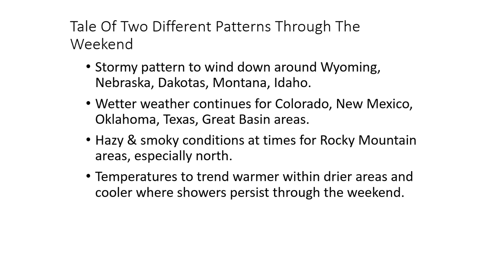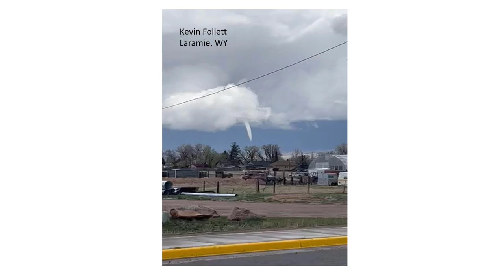5.19.2023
Two different weather will occur over the Rocky Mountain West.  Drier in the north while wetter in southern states.